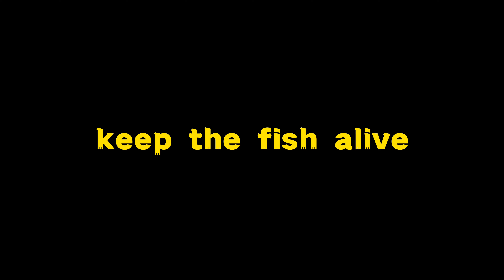I Paid to Fish This Pond Can I Get My $ Back?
🎣 Join me on a thrilling adventure as I sell the incredible bass that I caught to the bustling market! Watch as I reel in these magnificent creatures and navigate through the lively aisles, showcasing my catch to enthusiastic buyers. Get ready for an exciting journey that celebrates the art of fishing and the vibrant atmosphere of the marketplace. Don't miss out on this unforgettable experience! 🐟🌊🛒